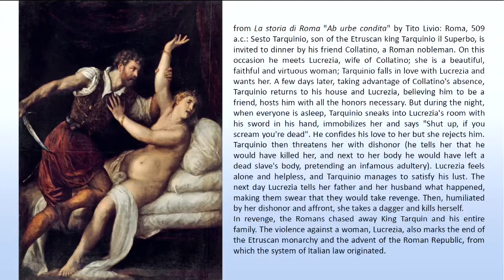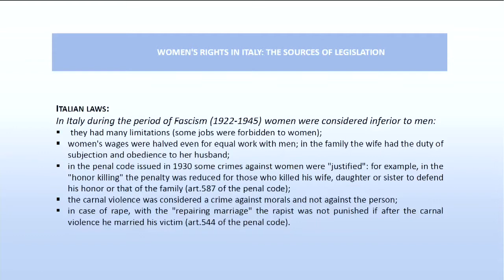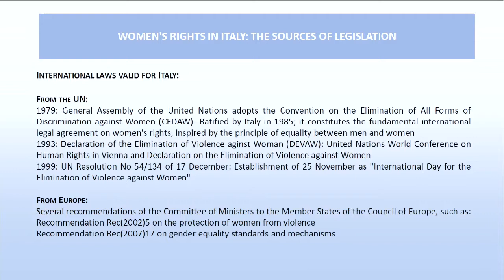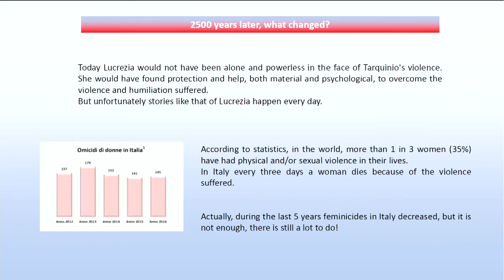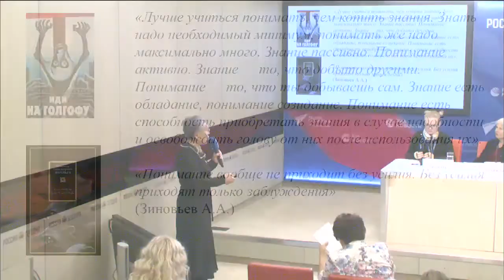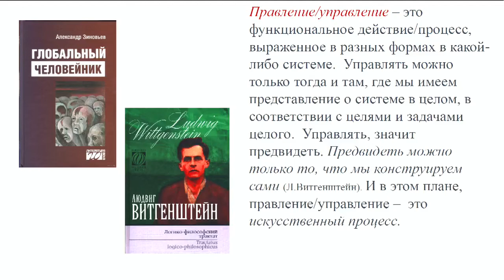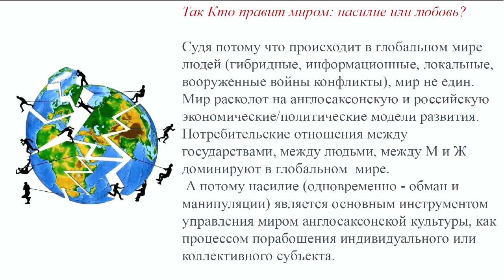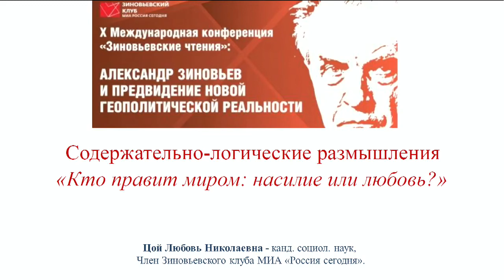10th Zinoviev Readings: Round table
X International Conference “The Zinoviev Readings”: “Alexander Zinoviev and the Foresight of a New Geopolitical Realit”

October 29, 2019, Moscow, Rossiya Segodnya International Multimedia Press Center.

Glass Hall. Round Table.

Topic: "What Rules the World Violence or Love"

Moderator: Art Director of the Zinoviev Club of the MIA "Russia Today", pianist, composer Ksenia Zinovieva

Speakers: Ginny Toschi-Marazzani-Visconti (Italy), Anna Vivoda (Italy), Ksenia Zinovieva (Russia-Germany), Maria Kiseleva (Russia), Svetlana Popova (Russia), Irina Kondrashova (Russia), Lyubov Tsoi (Russia).